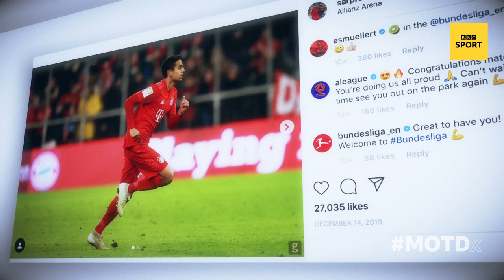Timbsy tours FC Bayern's academy with rising star Sarpreet Singh | MOTDx Access All Areas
MOTDx sends Timbsy to Munich to meet Bayern's rising star Sarpreet Singh and get a tour the FC Bayern academy where the 21-year-old New Zealander actually lives.

Watch MOTDx every Thursday at 19:00 (UK) on BBC Two and BBC iPlayer.